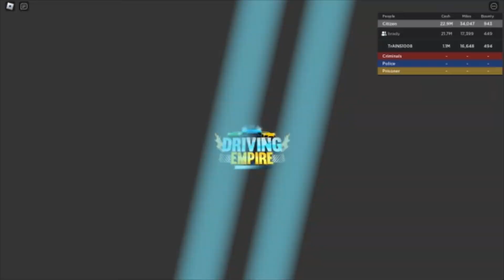Buying the SUPER AWESOME BUGATTI Centodieci in Driving Empire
Ladies and gentleman... we got it!